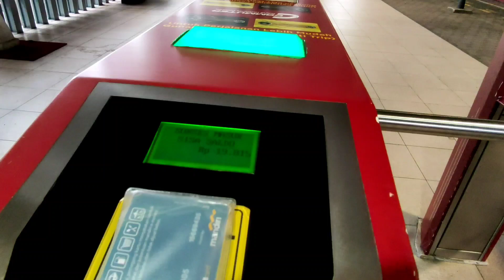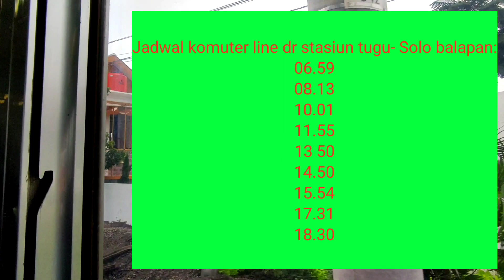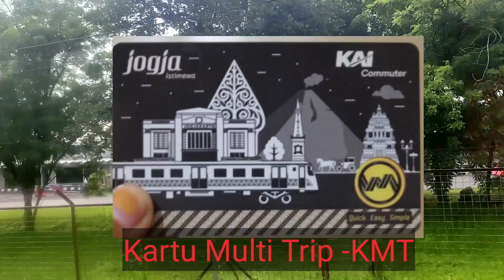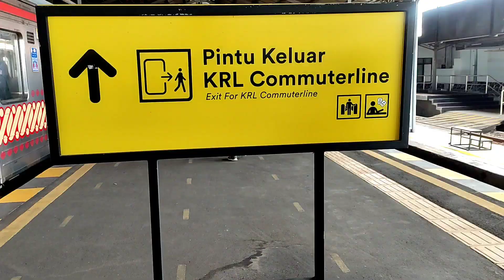🔴 Travel Guide: Naik KRL dr Stasiun Tugu Jogja ke Stasiun Solo balapan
untuk jadwal dan caranya ada di video ya guys...

Terima kasih sudah nonton di Video terbaru kali ini.

Yuk guys buat kalian punya rekomendasi tempat2 makan enak di daerah kalian, silahkan koment di bawah ya.. siapa tahu pas kebetulan aku kesana bisa nyobain langsung.

please email or DM for bussiness inquries.